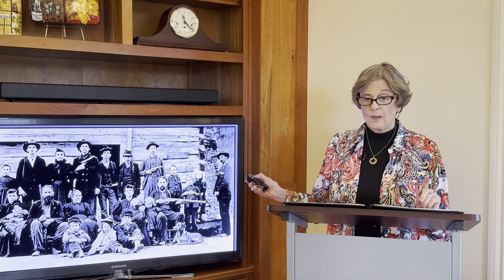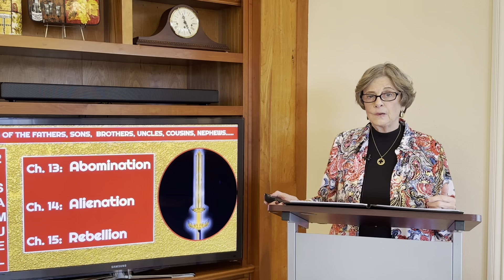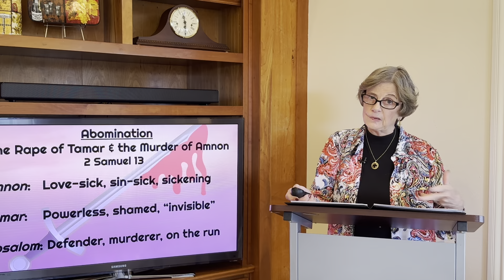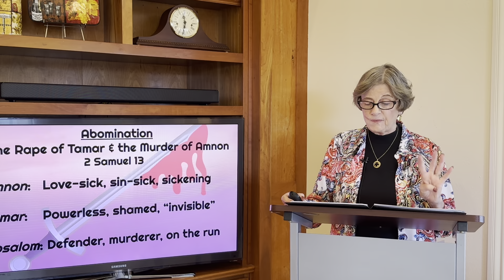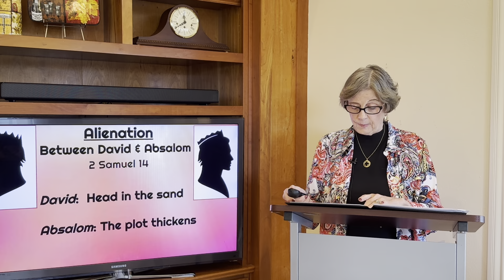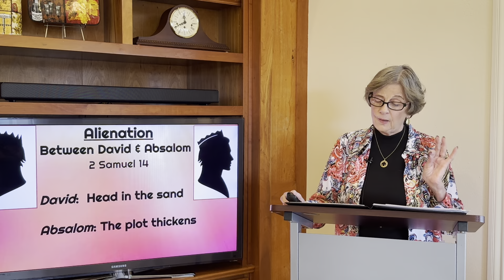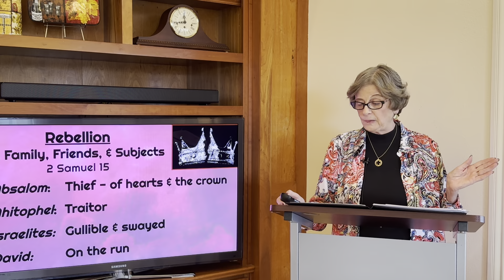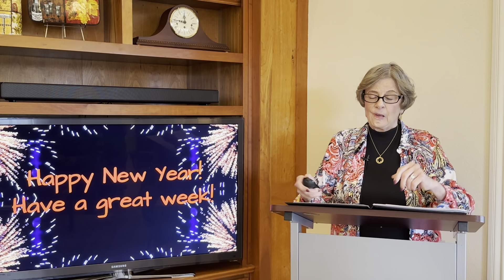Lesson 15 The Sword Comes to David’s House